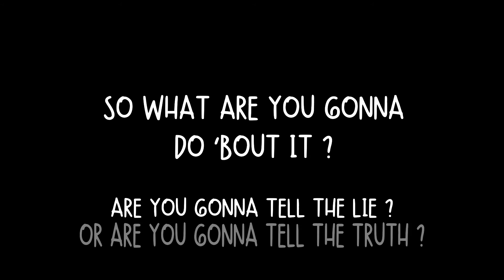BIG FAT LIES - Original Song by Angel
So I made a wierd song HAHA

omg. i made a major mistake : Hole not Whole